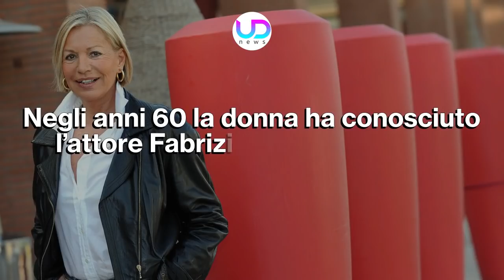Ecco Perchè Catherine Spaak Si è Spenta. La Terribile Malattia!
E' ormai notizia certa che Catherine Spaak è scomparsa poche ore fa. In pochi però sanno quale è stata la vera causa della sua dipartita! Ecco le ultime novità trapelate sulla malattia che ha colpito Catherine Spaak!